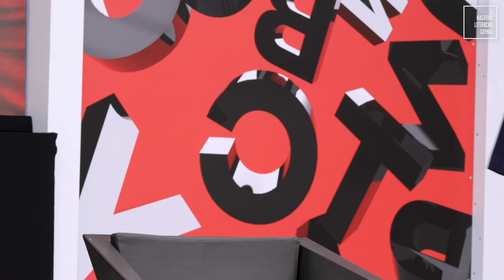Zwrotka | spotkanie z Jakubem Żulczykiem | Festiwal Miasto Słowa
Zwrotka | spotkanie z Jakubem Żulczykiem | prowadzenie Szymon Kloska | Plac Grunwaldzki/Muszla

Informacja zwrotna – najnowsza powieść Jakuba Żulczyka jest chyba najbardziej osobistą z dotychczasowych. Jak zwykle u Żulczyka znajdziemy kostium gatunku, wartką akcję, ale pod nimi kryje się coś więcej. Tym czymś więcej jest alkoholizm, choroba powszechna i powszechnie ignorowana. U źródeł tej powieści leżą lata alkoholowej męki i walki z chorobą.